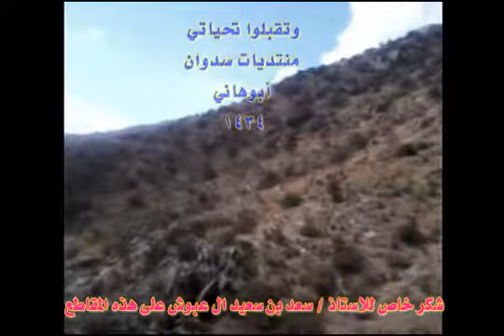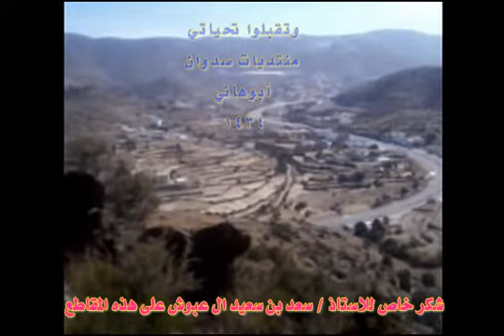عضو المنتدى ويوم في الرعي بالغنم. 1434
عضو منتديات سدوان ويوم في الرعي بالغنم 1434 ** وكيفية التخاطب مع الاغنام  ** حصري لمنتديات سدوان بللسمر